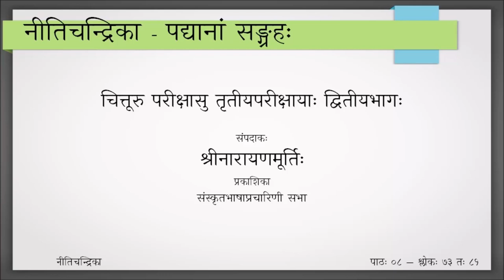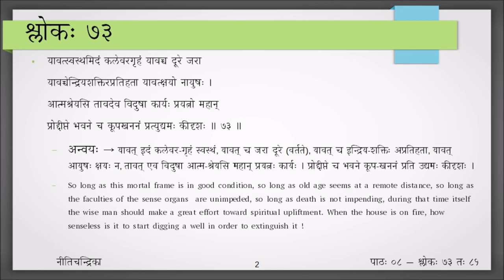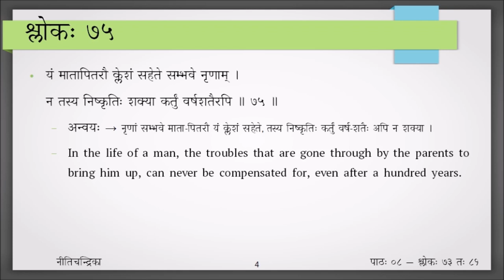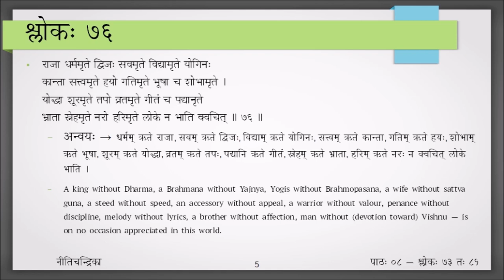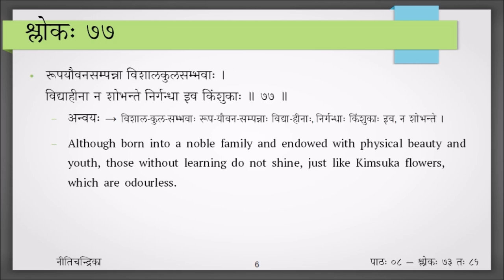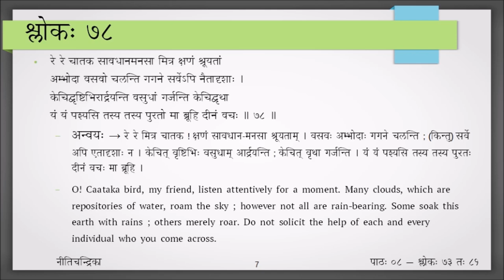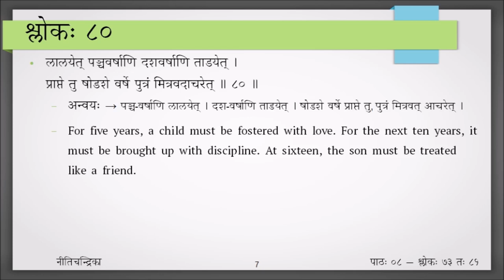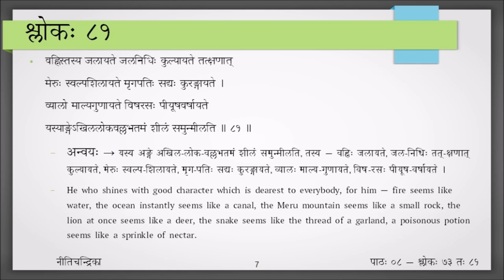Nitichandrika - Session 8 - Verses 73 to 81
Nīticandrikā